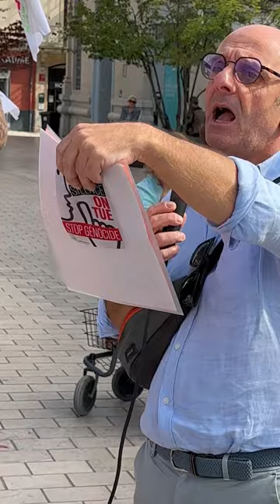21 septembre, Journée Mondiale pour la Paix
👉🏻 À propos de l'intervenant
Raphaël PORTEILLA

⏱️ Contexte
Samedi 21 septembre 2024 : JOURNEE MONDIALE POUR LA PAIX
International Day of Peace 21 September

👓 Transcript de la vidéo
- non disponible -

⚠️ Information
Sur cette chaîne la grande majorité des Shorts sont issus des vidéos complètes. Cela permet à chacun de se soucier du contexte en prenant le temps de regarder les vidéos longues. Ces vidéos longues sont aussi là pour respecter la parole des participants. N’hésitez pas à prendre le temps de les visionner.

Le responsable de publication de cette chaîne Youtube est l'association Association France Palestine Solidarité 21.